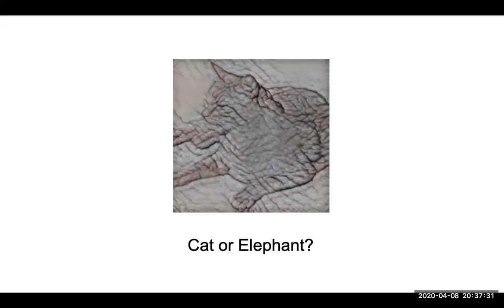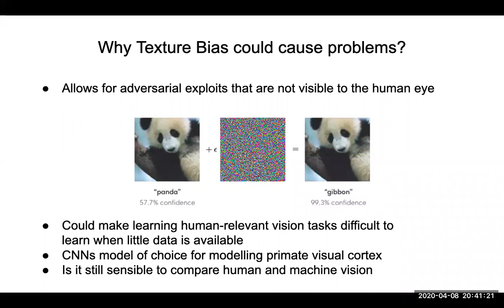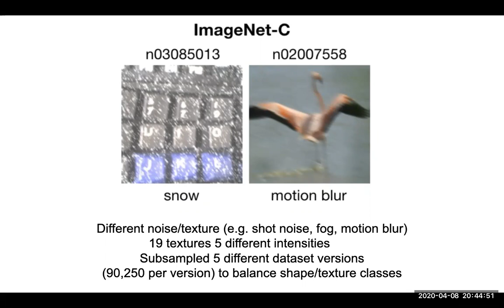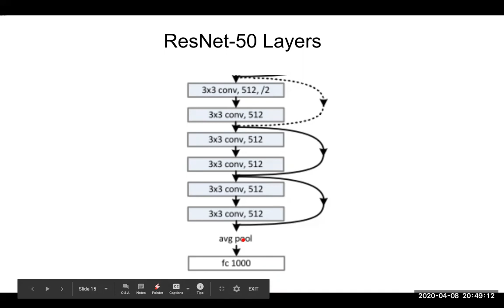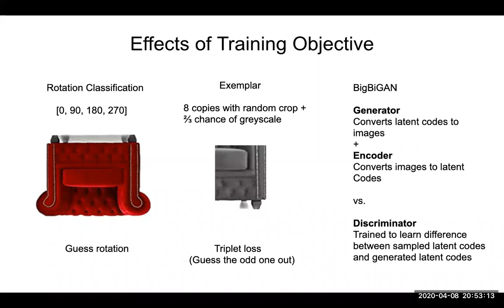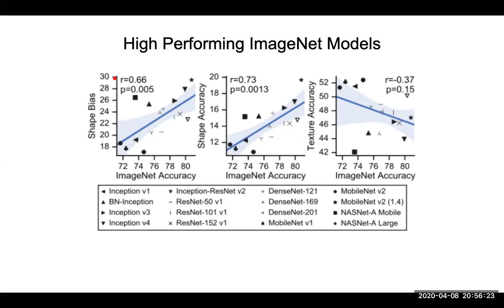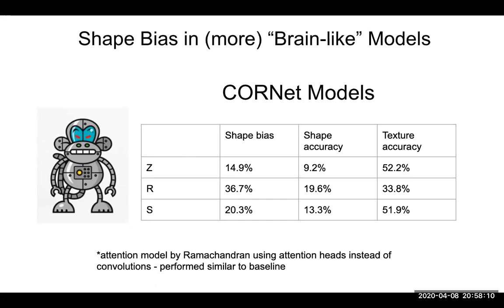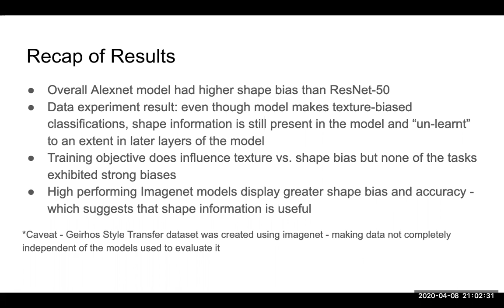Exploring the Origins and Prevalence of Texture Bias in Convolutional Neural Networks